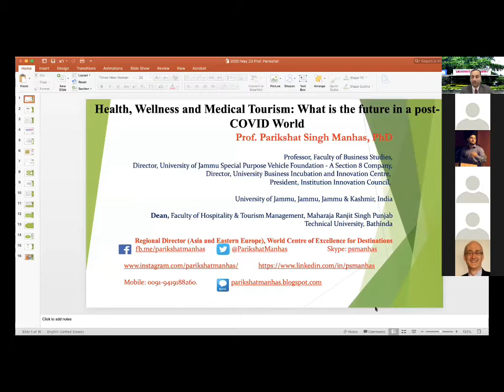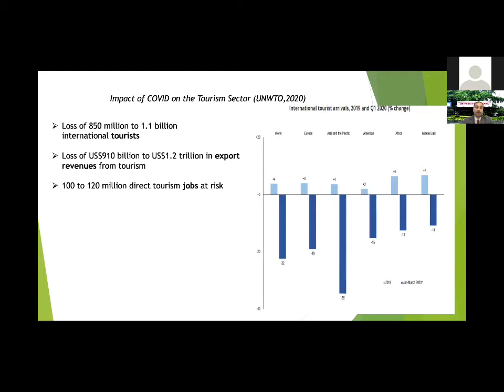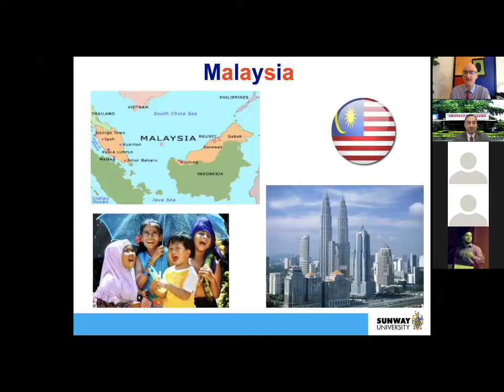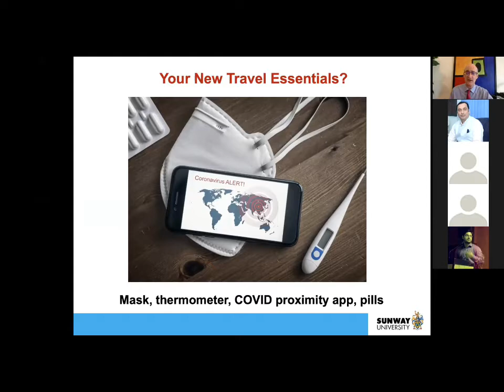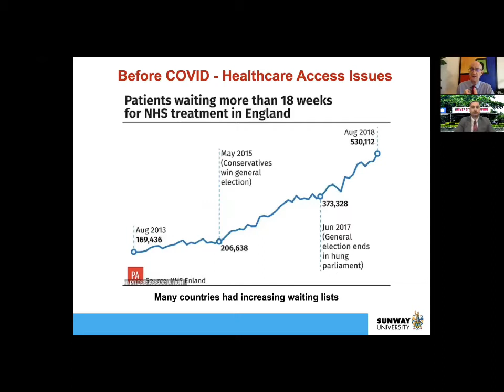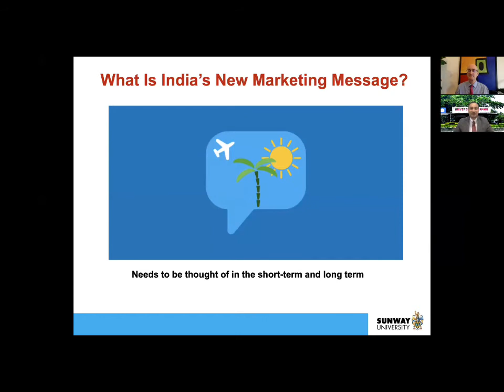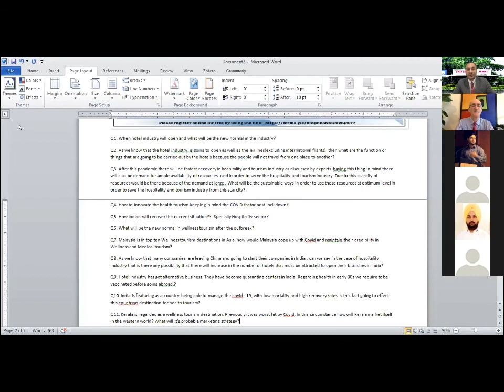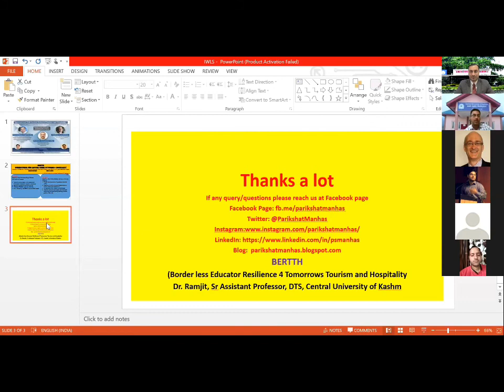Lecture 10 IWLSTH - “Health, Wellness & Medical Tourism: What is the Future in a Post COVID World”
International Web Lecture Series in Tourism and Hospitality (Lecture 10)
“Health, Wellness & Medical Tourism: What is the Future in a Post COVID World”
“Health, Wellness & Medical Tourism: What is the future in a Post  COVID World” was the title of the 10th lecture delivered by Prof. Parikshat Singh Manhas, University of Jammu, India, and Professor J.S. Perry Hobson, Pro Vice-Chancellor for Engagement, Sunway University, Malaysia held on 23rd May 2020 (Saturday) at 1.00 pm (IST). Prof. Manoj Kumar Dhar, Hon’ble Vice Chancellor, University of Jammu was the Chief Guest on the Occasion. There were 147 participants registered for this lecture, including top academicians, students, and research scholars of various countries like Egypt, UAE, Kazakhstan, Philippines, Malaysia, and India. This "International Web Lecture Series in Tourism and Hospitality" is an initiative taken by Prof. Parikshat Singh Manhas, University of Jammu along with Dr. Ramjit, Department of Tourism Studies, Central University of Kashmir, India, Mr. Nikhil Singh Charak, Assistant Professor, Ambedkar University, New Delhi, India & Dr. Jeet Dogra, Assistant Professor, IITTM Gwalior, Ministry of Tourism, India.
Mr. Nikhil Singh Charak welcomed and gave a brief introduction about both the experts and coordinators of the International Web Lecture Series. Prof. Parikshat Singh Manhas initiated the session's proceedings by welcoming the Co-speaker of the session Prof. Perry Hobson, and Prof. Manoj Kumar Dhar Hon'ble Vice-Chancellor, University of Jammu who was Chief Guest on the occasion & all participants and coordinators of the event. Prof Manoj K. Dhar highlighted the importance of the Tourism industry in the state of Jammu and Kashmir in his address. He also appreciated the efforts of Prof. Parikshat Singh Manhas and his team for taking such a positive initiative and keeping the tourism and hospitality education alive during COVID-19 Pandemic. He lauded the academic credentials of Prof. Parikshat and wished him luck in all his future endevours.
The first speaker of the lecture was Prof. Parikshat Singh Manhas, who shared his valuable thoughts with the participants on the theme. He appraised the participants about Covid-19 and people with the disabilities  and Immediate response & recovery strategies required like improvement in the service industry and health services at the tourist destinations. He discussed various aspects of tourism which will be prevalent during and post-COVID -19 like Domestic demand & Leisure travels.  He laid stress on following the Normal’s and SOP’s for managing and attracting the tourists and building confidence amongst them. He said the industry needs to be more reactive active and proactive (RAP) while managing the crisis-like situation. Prof. Parikshat emphasized that domestic demand is expected to recover faster than international demand. He also impressed upon the industry practitioners to be flexible, resilient and taking care of workplace teams
Prof. Perry Hobson, in his address, talked about the impact of COVID-19 on the Tourism industry worldwide, including India, European countries, and the USA. He stressed that there would be a shift from the present working conditions in terms of security checkups at the airports, arrivals, and departures, and airline staff dress and handling procedures. There are going to be new Normal’s like health checkups /certificates etc. Technology will help the industry provide the contactless services and raise the standard of safety and security concerning customers/tourists. He explained the interlinkages between wellness tourism and medical tourism and referred to examples of the same.
Questions & Answers followed the session by the experts Prof. Parikshat Singh Manhas & Prof. Perry Hobson, who responded and constructively answered the participants' various questions. At the end of the session, a detailed report and a vote of thanks, presented by Dr. Ramjit, Coordinator and Sr. Assistant Professor, Department of Tourism Studies, Central University of Kashmir, and Coordinator of International Web Lecture Series.